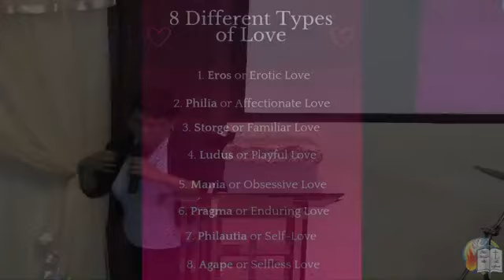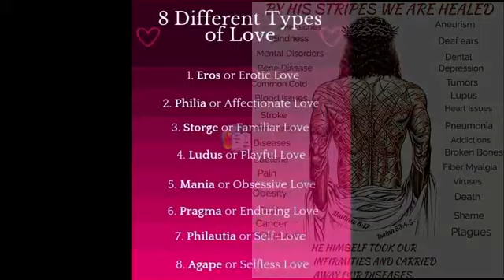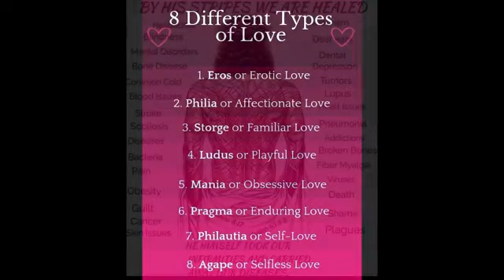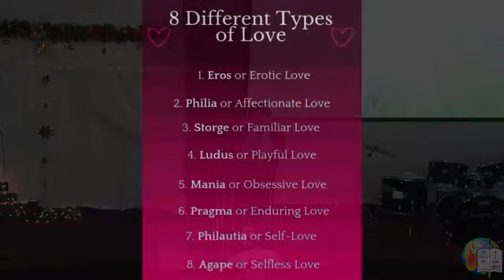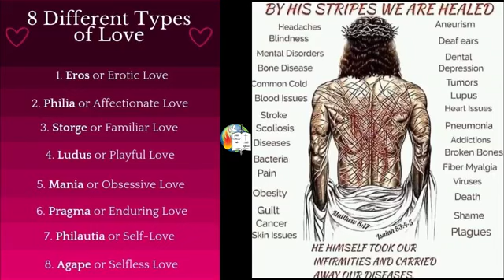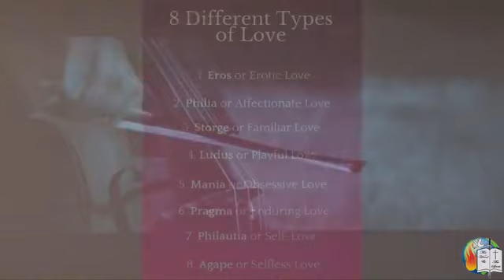SUNDAY SERVICE- 06-12-2020